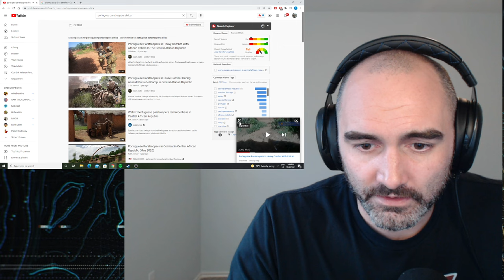US Army Combat Vet REACTS to Portuguese Paratroopers In Heavy Combat With Rebels In Africa (CAR)